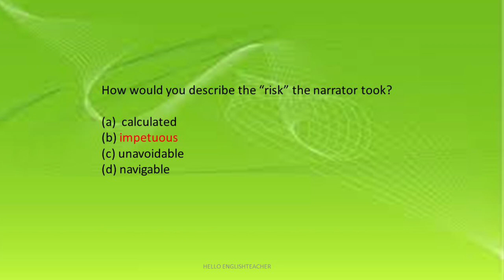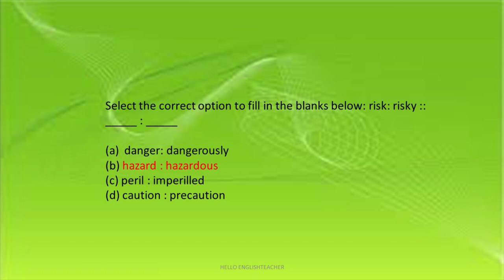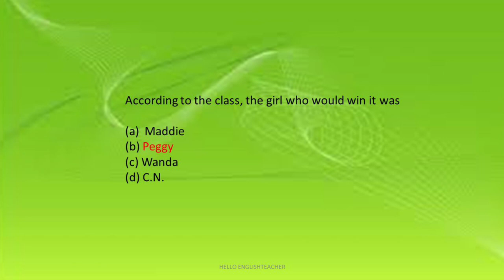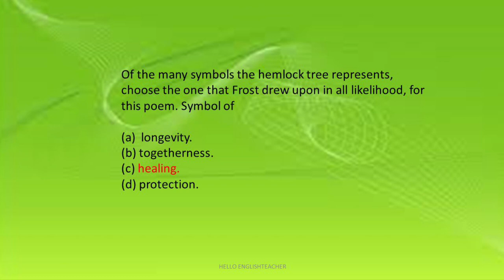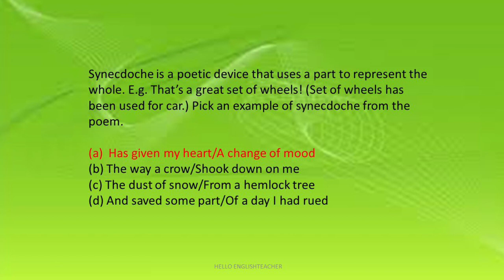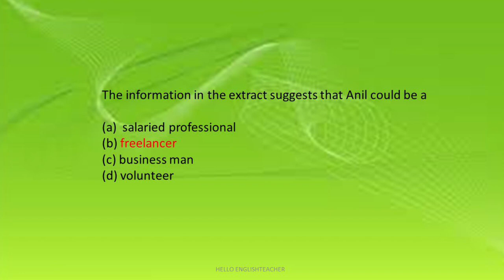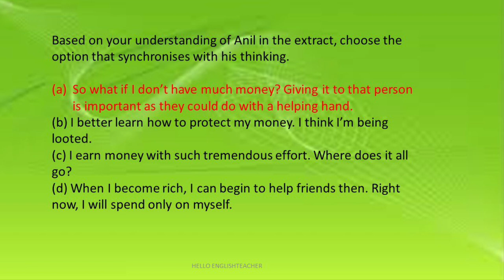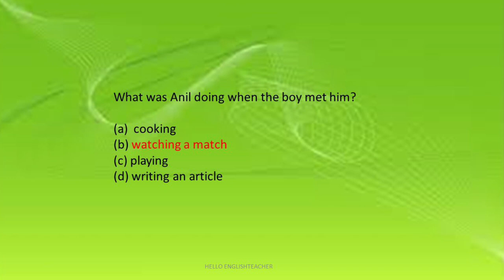New literature MCQs part 3, class 10 English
New literature MCQs class 10 English part 3